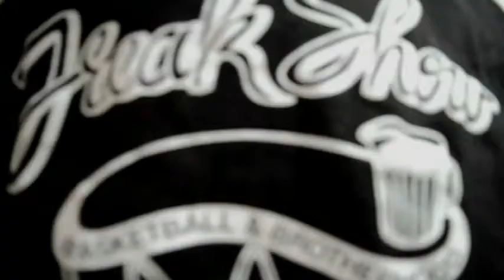Upcycling art: the coffee table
My friend Fred Brown is an artist with a unique printing style. He ends up with these beautifully carved sheets of plywood. In this video I use one to make a coffee table.